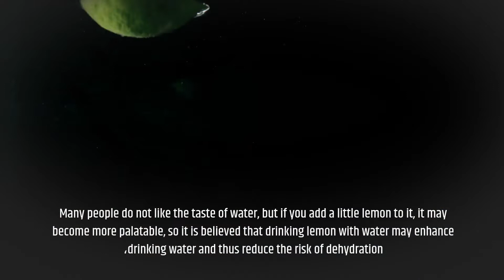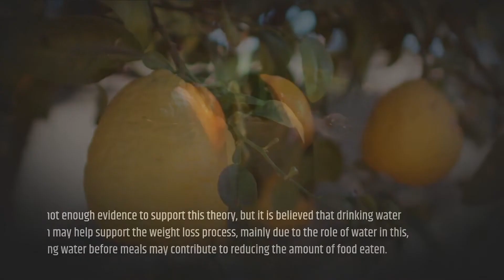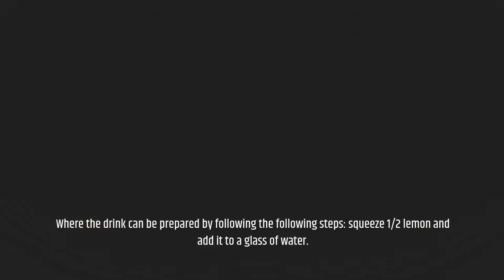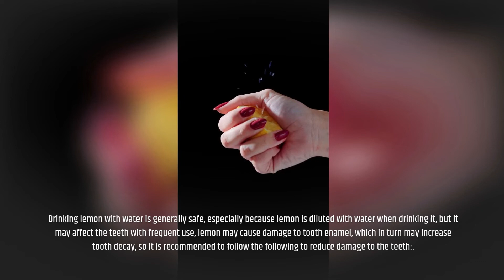_benefits of lemon with water - (translated to all languages)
Drinking lemon with water provides many health benefits to the body
فوائد الليمون مع الماء _ limonun su ile faydaları _ voordelen van citroen met water _ avantages du citron avec de l'eau
οφέλη από λεμόνι με νερό _ पानी के साथ नींबू के फायदे